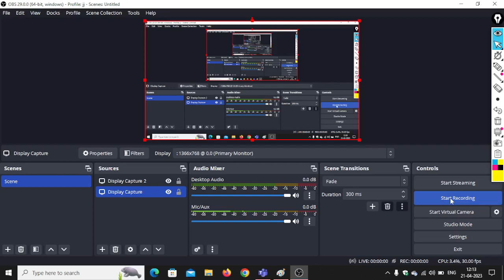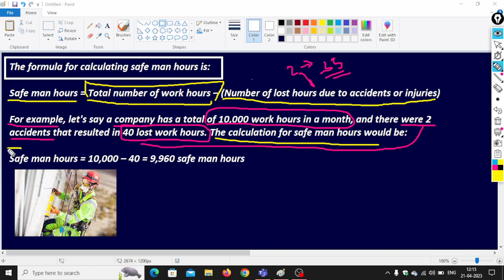How To Calculate Safe Man Hours In Hindi || Safe Man Hours Calculation Formula